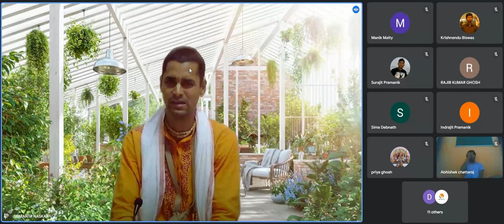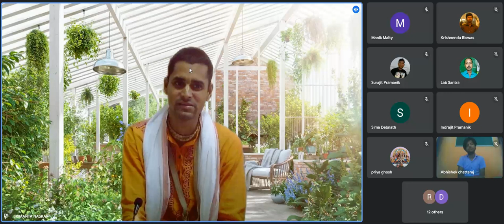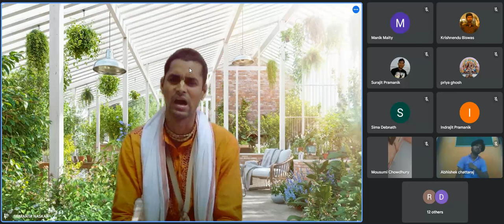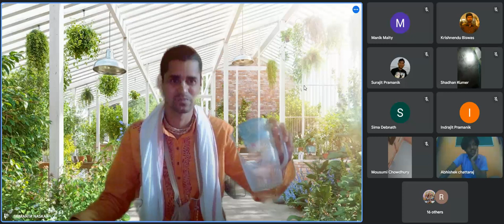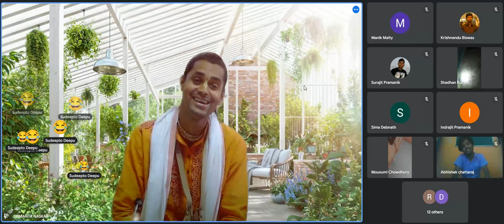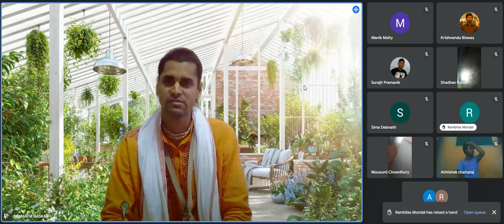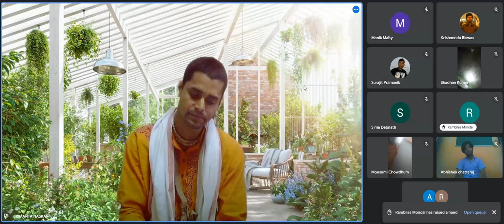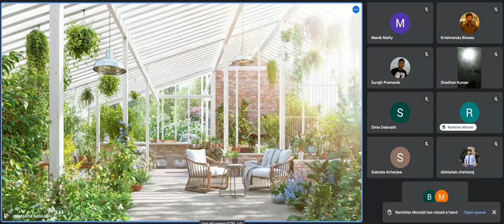অষ্টসিদ্ধি লাভ অতি সহজে দু টাকায় ll iskcon lectura # Gitapath ll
Welcome to RISHI GAYAN

সঠিক বাস্তু দ্বারা নিজের জীবনকে সুন্দর করে গড়ে তুলুন।একেবারে সাফল্যের সুত্র: বাস্তু টিপস

Third eye activation l midbrain activation ll

👉courses offered:👉 Third eye activation yog
 samadhi,Reiki 1to Grandmaster,lama fera,
👉 Hypnotherapy Certification corse👉Angel therapy, Crustal therapy, NLP Practitioner Garbh Sankar.
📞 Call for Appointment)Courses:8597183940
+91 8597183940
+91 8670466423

Thirdeye ক্লাস শুরু হয়ে যাচ্ছে আজই কল করুন ll

ইনার ইঞ্জিনিয়ারিং ক্লাস করে জীবন পালটান ll
inner engeneering courses
১/ ব্রেন পাওয়ার ২৪৩ গুন বৃদ্ধি
২/ থার্ড আই লাভ যেকোন বয়সে ও এর মাধ্যমে নিজের ভবিষ্যৎ দেখা এবং ডিলেট
করার শক্তি ও পজিটিভিটি add কোরে ওটাই ভবিশ্যতে
রূপ ডেয়ার শক্তি l
৩/ ভার্বিয়াল অ্যান্ড ননভার্বিয়াল hypnosis power l
৪/ সেল্ফ অ্যান্ড আদার্স hypnotize l(clinical)
৫/ পূর্ব জন্মে গমন প্রণালী l
৬/ ভবিষৎ গমন প্রণালী l
৭/ রেইকি মাস্টার্সl
৮/ বাক সিদ্ধি l
৯/ স্বর জ্ঞান l
১০/  অঙ্গ প্রয়াসচিত্য l
১১/ astraltravels l

উপরি উক্ত মহা বিদ্যা সমূহ সমাজ কল্যাণ হেতু  অল্প কিছু দক্ষিণা
 নিয়ে এই মহা শক্তি প্রদান করা হচ্ছে l

সর্ব সিদ্ধী করতলে তার ।(দীক্ষা লাভ)
এই দীক্ষা আপনার কূলগুরুর দেয়া দীক্ষার পরে ও নিতে পাবেন কোন দোস লাগবেনা।
দীক্ষালাভের
প্রয়োজনীয় উপকরণ:

বেলকাঠের মালা,তুলসীকাষ্ঠের মালা,সাদা বা হলুদ আসন,ধূতি/শাড়ি নিজের জন্য
নিত্য কর্ম
প্রত্যহ  ৪ মালা জপ হরে কৃষ্ণ মহামন্ত্র,প্রাতে তুলসীতে জলদান
কন্ঠী ধারন ও একাদশী ব্রত পালন।

কীর্তন করুন এবং সুখী হন॥

এক মন্ত্রে সর্বদেবদেবী,মুনী,ঋষি,যক্ষ,সবাই সিদ্ধ হয়ে যাবে।মুক্তিও মিলব।krishna diksha chanting.

বিভিন্ন প্রকার সাধনা সিদ্ধির(স্বাত্বিক) ট্রেনিং
প্রদান করা হয়। (কিন্তু আমি একজন কৃষ্ণ ভক্ত)পাঞ্চরাত্রিক
দীক্ষা প্রাপ্ত পূজারী ।
আপনি যদি কোনো সাধনা করে জীবনে উন্নতি ও
মুক্তি লাভ করতে চান তাহলে উপরের নম্বরে যোগাযোগ করুন
আমি আপনাদের সেবায় যুক্ত আছি ।সাধনা কোন ছেলে খেলা নয় শারীরিক ও মানসিক ভাবে প্রস্তুতি নিয়েই আসুন।
আমার কাছে প্রত্যেকটি মন্ত্র ও সাধনা গুরুমুখী ও পরীক্ষিত।
কিন্তু আমি চিবিএ আপনার গালে দিতে পারবোনা আপনাকে
নিজেরই চেষ্টা করতে হবে আমি আপনার সঙ্গে অনলাইনে ও
অফলাইন যুক্ত থাকব।যদি আপনি সিদ্ধি না পান এটা আপনার তপবলের অভাব ।এখানে আমার কোনো দোস
থাকবেনা।
ধন্য
Astrologer
Palmist,numberolojist,clinical hypnotherapist,
Reiki grandmaster
Third eye teacher,kundalini trener,vastu and spiritual lecturer.

হরেকৃষ্ণ আমি একজন গোল্ড মেডেলিস্ট অস্ট্রোলজার
Govt.of MCT of Delhi Regd.: 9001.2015.
আগামী 1st feb.থেকে astrology and pulmistry র ট্রেনিং শুরু হবে 1 বৎসর চলবে।অন্তে সার্টিফিকেট প্রদান করা হবে (বিসারদ)

si=emJGSBP0NWqKUJeG

thankyou